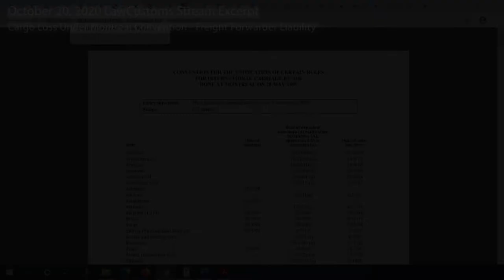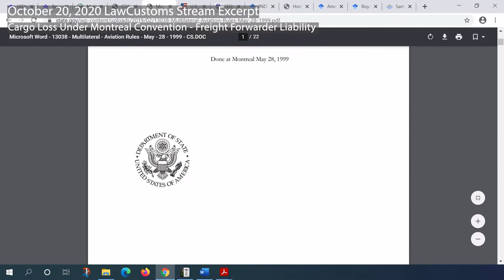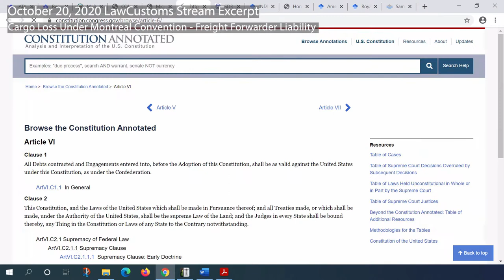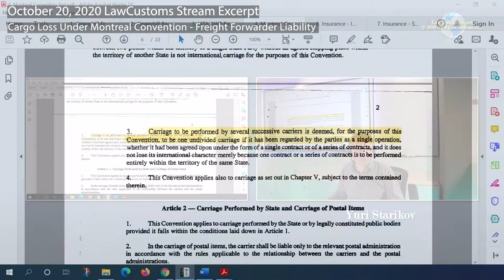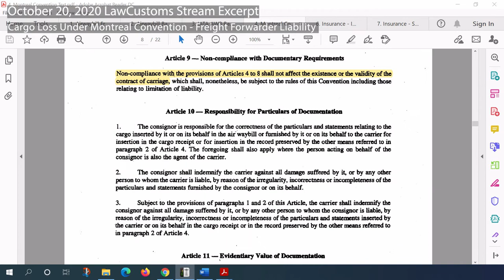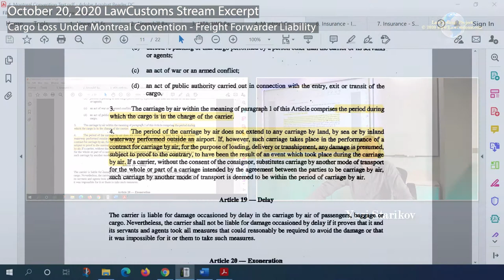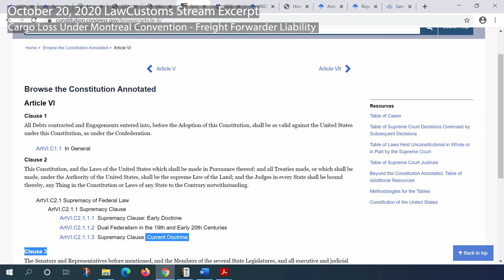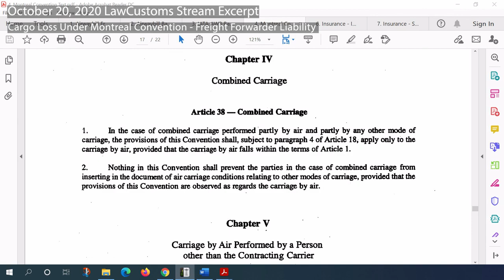LawCustoms Stream Excerpt: Montreal Convention Text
Video segment from October 20, 2020 LawCustoms Stream focusing on the provisions of Montreal Convention applicable to lost/missing cargo by freight forwarders.